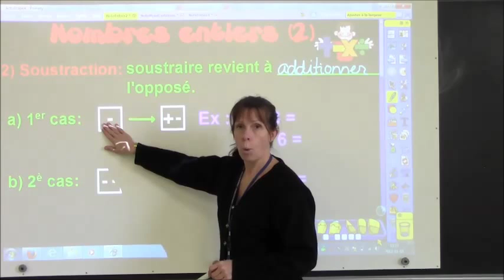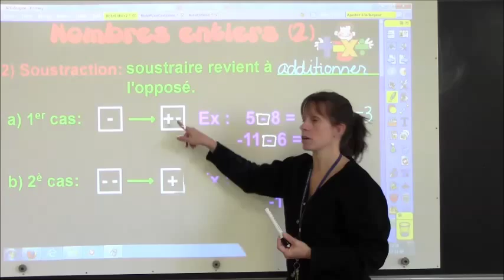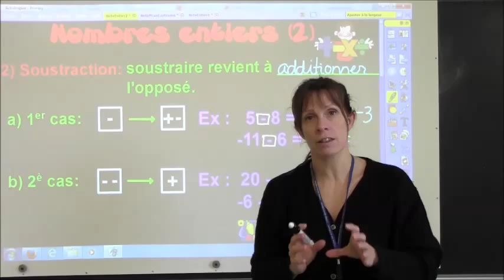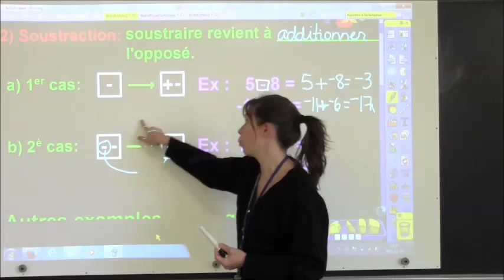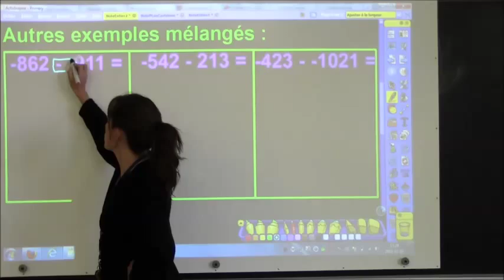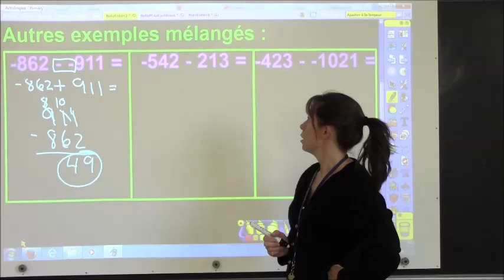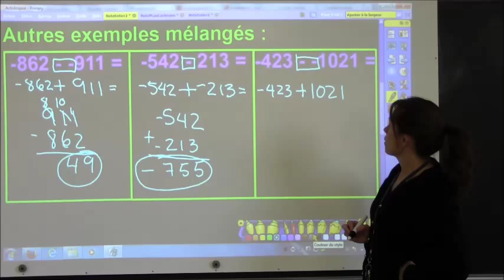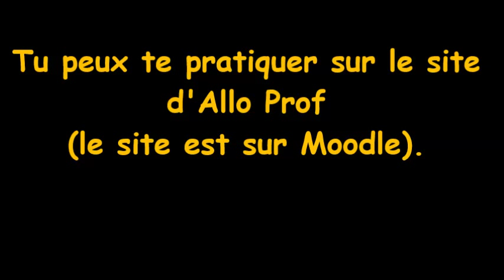La soustraction des nombres entiers